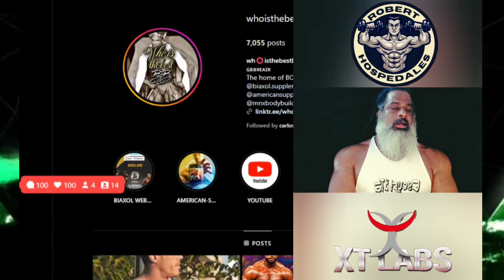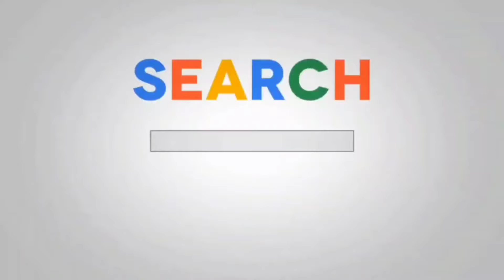Arnold Classic Brasil LA LOCURA EL PÚBLICO + TOP 3 + RAFAEL BRANDAO luce ganador.